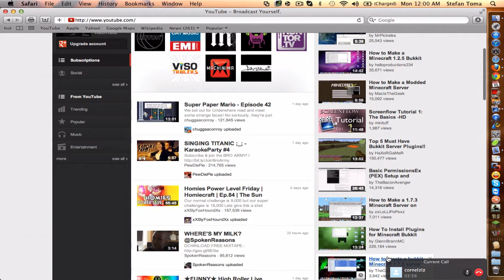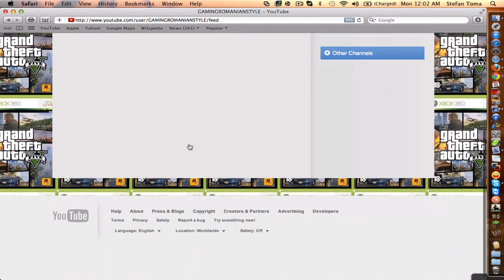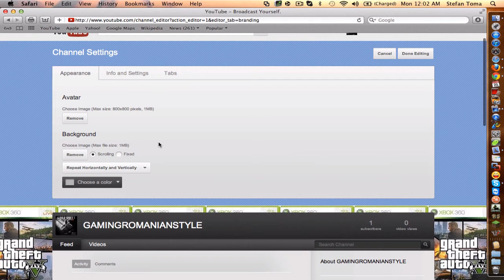Un Nou Canal?